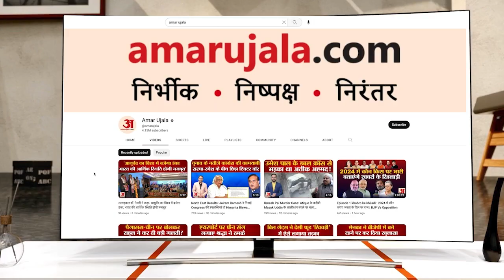Chamba News : J&K के रामबन से निकला पवित्र छड़ी जत्था, भोले के जयकारों के साथ लोगों ने किया स्वागत